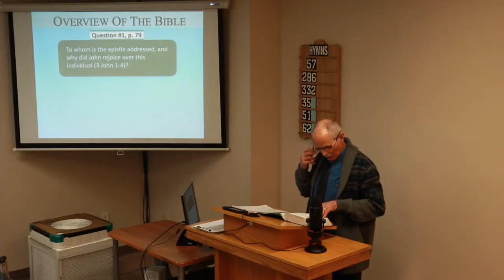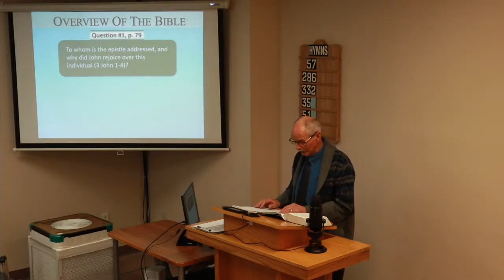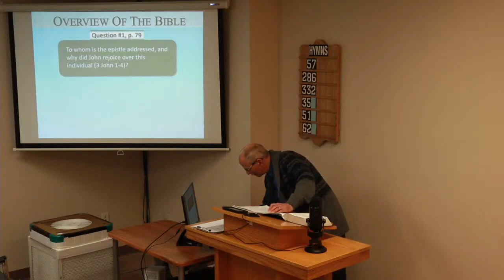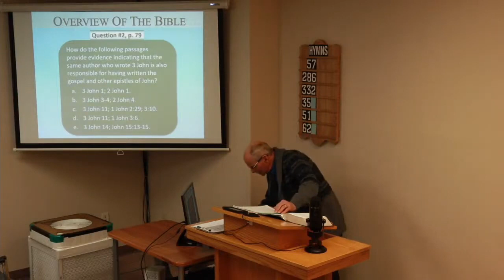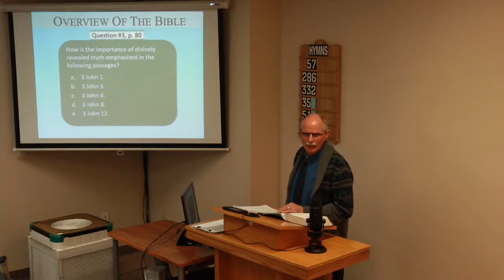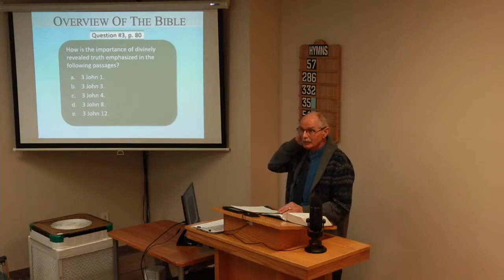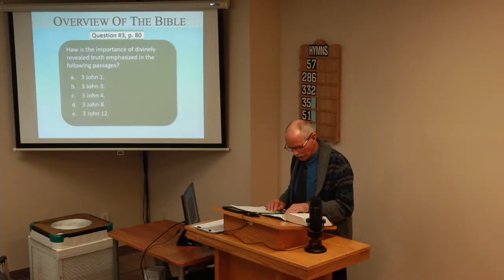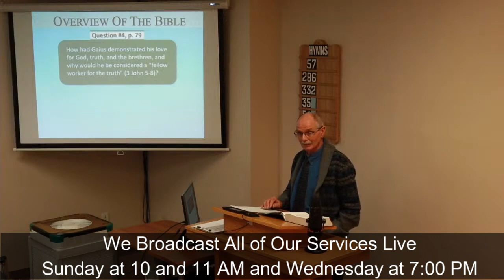02/11/24 An Overview of the Bible: The Book of 3 John | Week 1 | East End church of Christ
In this class we're continuing our Overview of the Bible using material developed by David Dann.  This lesson is the first lesson in our Overview of the Book of 3 John.  In it, we discuss who wrote the book, to whom the book was written, and how the letter discusses the importance of divinely revealed truth.  We encourage you to study along with us.

** Some of the pictures used on the screen are from the Photo Companion to the Bible, which is published and are used with permission. It should be noted that we do not control the content of the above website, and as such, the use of this website does not mean that we endorse all other material on it.